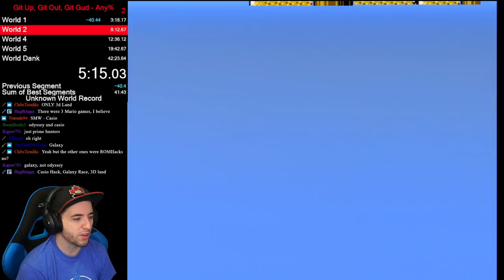GIT GUD *WR* Any% Weenie Whistle 30:18 Retired Already!? V1.0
HUGE TIME SAVE! thanks all for watching, cutting off the few deaths will be hard but I think this is a great spot to stop and let someone contend, This was done on version 1.0